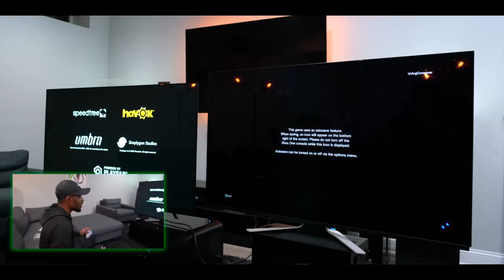Первые обзоры Xbox Series X | Плюсы и минусы некстгена